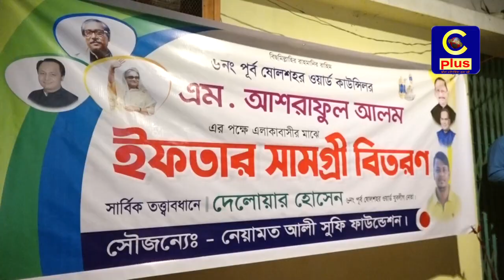নেয়ামত আলী সুফি ফাউন্ডেশনের উদ্যোগে ইফতার সামগ্রী ও ঈদ উপহার বিতরণ | Cplus